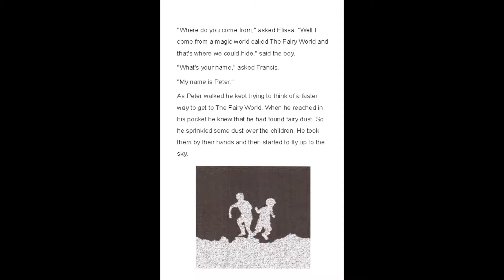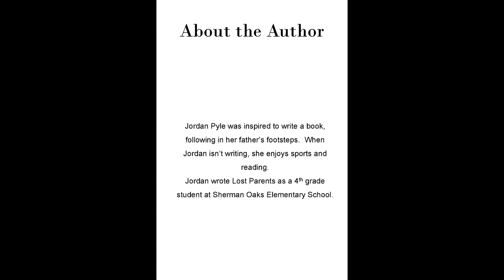RYA 2019 Sherman Oaks Jordan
Introducing the 2019 Rising Young Author for Sherman Oaks dual immersion school